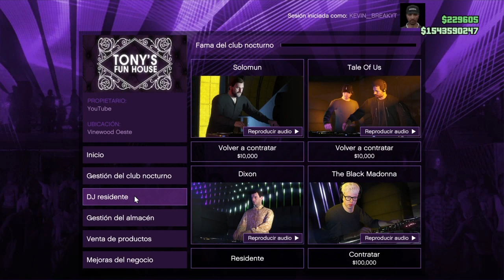CONTRATANDO A LA NUEVA DJ (THE BLACK MADONNA) DLC AFTER HOURS GTA 5 ONLINE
►30 Likes?